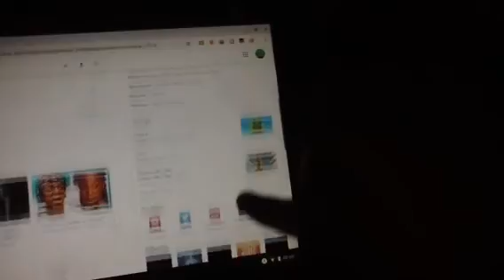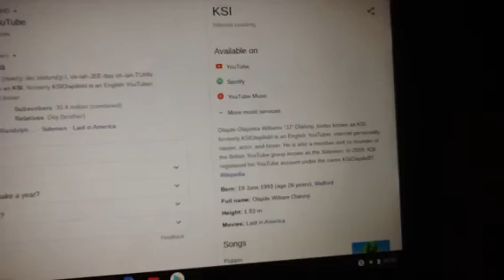KSI's last day of being 26 years old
26-27 Happy birthday and fuck Jake up Sub & Like